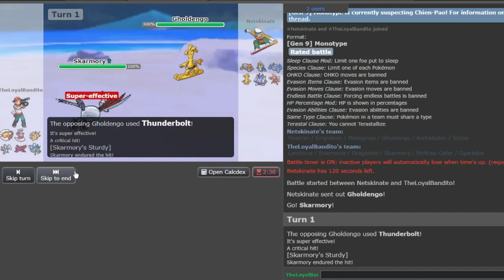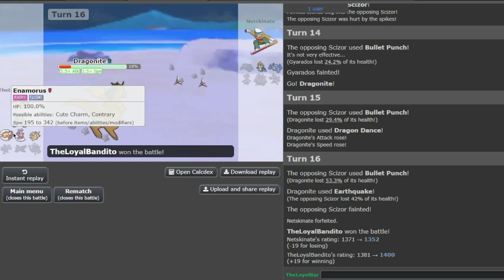This Team FLYS HIGH On The Meta!!!! Pokemon Showdown Live: Scarlet and Violet Monotype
We are back once again to play some more Monotype (of course I am again lmao), and we are playing some Mono-Flying with a twist. Find out if my Hyper Offensive style of monotype can soar me to new heights or am I going to fall flat. Find out to Bandito Ball Z!

Shoutouts to @LuapXD for editing this video!!

Want to Shoutout the Creator of the art that is my pfp and png (both not mine) in: ThatOneAceGuy*

*WARNING: PLEASE DO NOT SEARCH THE NAME  UP ON GOOGLE FOR YOUR OWN SAFETY. I AM NOT RESPONSIBLE FOR ANY PHYSICAL, MENTAL, OR EMOTIONAL DAMAGES. ^

^I'LL RECOMMEND FOR MOST FANS IN LOOKING INTO HIS PARODY COMIC SERIES IN: "Pokémon Abridgestery Dungeon" ON GOOGLE, ITS A MUCH SAFER SEARCH AND Y'ALL CAN ENJOY IT IF YOU ARE A MYSTERY DUNGEON FAN AS WELL!!!

(I swear on god, if y'all call me out for not listening to my message above, it ain't my problem at all as y'all are more hard-headed than myself... especially the ones that know me at home)